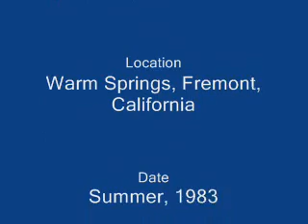Fremont Christian High-Alumni-83-Playing Mille Bornes-Part 3